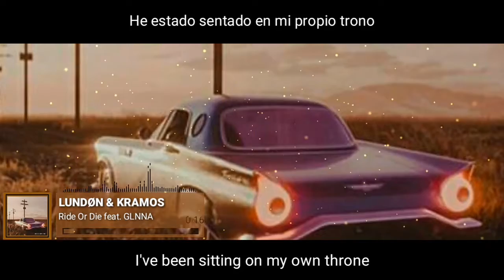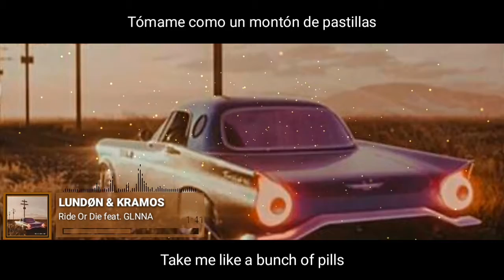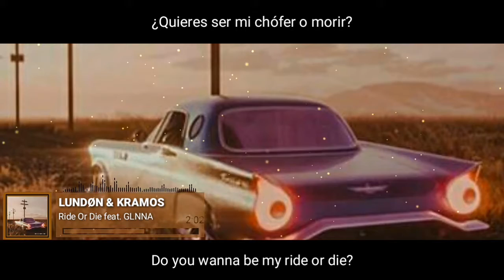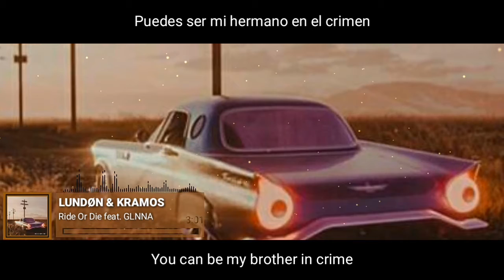[Lyrics] LUNDØN & Kramos - Ride Or Die feat. GLNNA [Letra en español]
LUNDØN (@lundonmusic) • Instagram

LUNDØN

Kramos -

LUNDØN x Kramos - Ride Or Die (feat GLNNA) ❤🎧

Te gusta❤ nuestro trabajo💻 si es así
mucho gracias 👨👧😁✌💙💜💿🎶
Escribeno en la página de Facebook tu
música que quieres que traduscamos
Fans Español EDM 👈💜👧